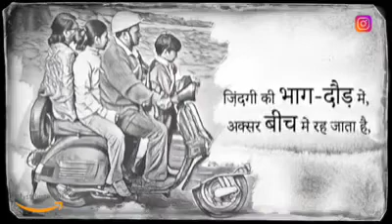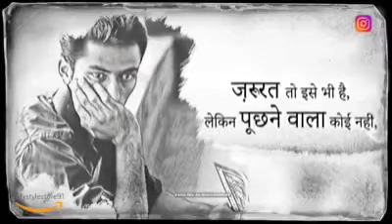Middle class story to tell you | How Middle class is Helpful | Bravefull | Lovely | Hardworking #91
middle class ki story main aapko milega middle class kaise jita hai middle class kaise kuchh Nahin mangta Prabhu duniya ke anek Shristi Mein apna yogdan dete ! middle class is community has just main aapko bahut Sare features milenge love towards city to a dedication to सोसायटी सोशल वर्क्स .बहुत सारे तरीके हैं इसमें आपको बहुत सारी कमियां दिल डीसीपी सॉल्यूशंस और बहुत सारे होस्टिंग फीचर्स मिलेंगे जिसमें आपको मिलेगा कि आप इमर्ज है चड्डी टेक कॉफ़ी टावर एक्सपोर्ट ऑफ मिडिल क्लास से सीख सकते !

Middle class 📢